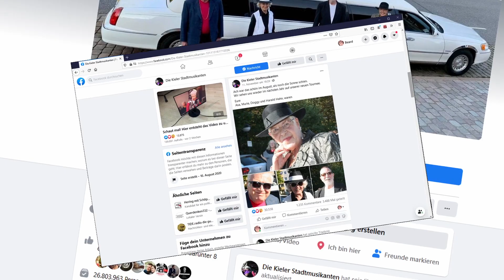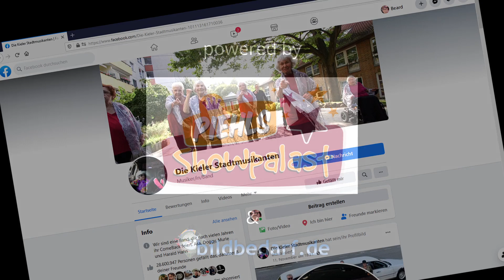Für einen Anfang ist es nie zu spät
Es spielt und singt das AWO Musiktheater-Ensemble
Komposition und Musikproduktion: Jan-Friedrich Conrad
Kamera und Schnitt: Bernhard Waack
Regie: Claudia Piehl